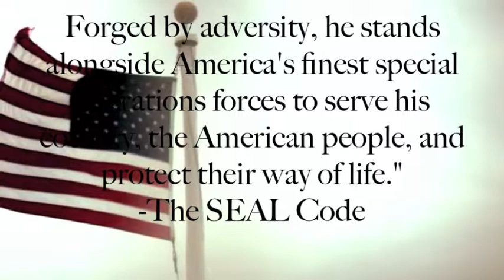Dream Out Loud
Dream Out Loud Contest Entry